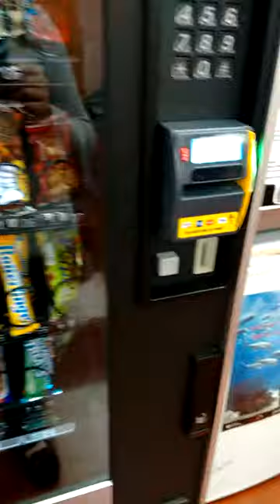Vending Machine Lesson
CI 323 Blogger Assingment.